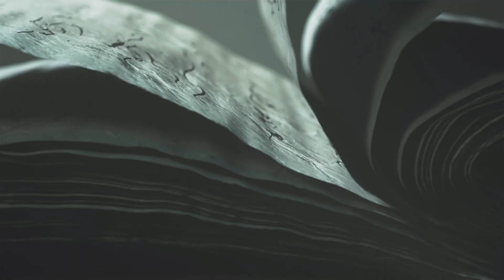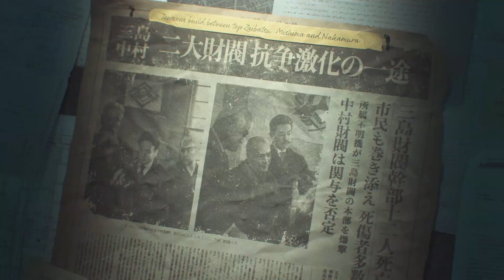TEKKEN 8 - Story Mode [Part 1] 🤜🤛 - LET THE BATTLE BEGIN !!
Tekken 8 Story Mode:
Chapter 1:
2:25 - Jin v. Kazuya I
5:10 - Jin v. Kazuya II
7:13 - Jin v. Kazuya III
Chapter 2:
17:18 - Jin v. Lars
Chapter 3:
26:29 - Jin v. Reina
31:10 - Jin v. Hwoarang